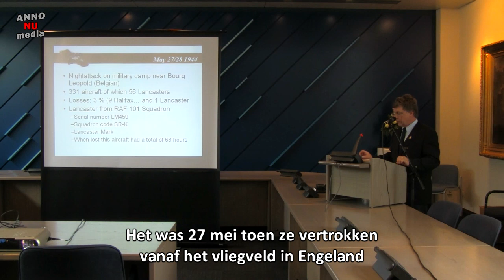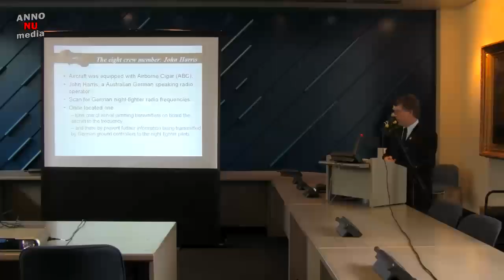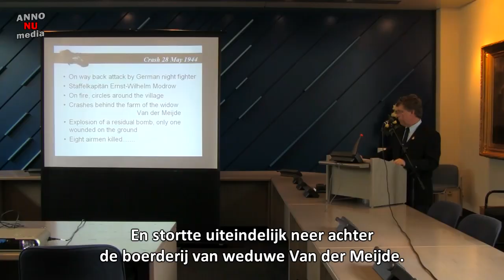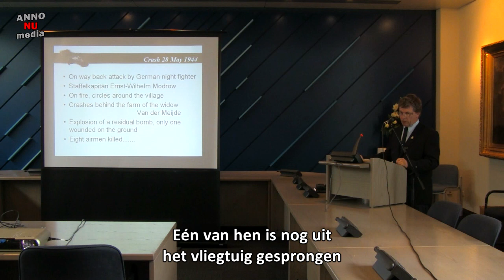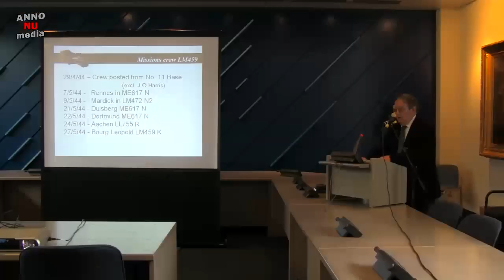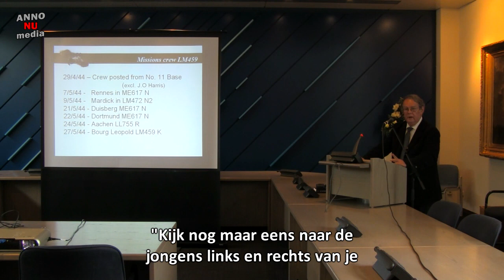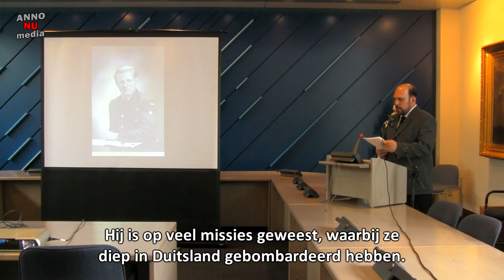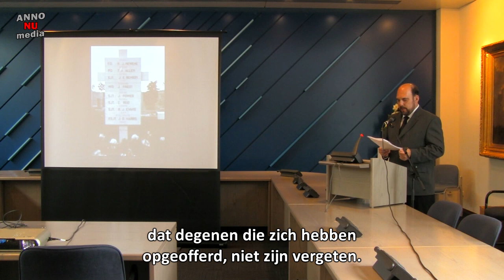The last flight of the AVRO Lancaster LM459 - [1/2]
In the early hours of Sunday 28th May 1944, an English Lancaster bomber appears in the skies above Sommelsdijk, chased by a German nightfighter. All attempts to evade the fighter are in vain and the bomber gets hits and catches fire. After circling the village, the aircraft crashes in flames behind the farm of the widow Van der Meijde. The crew of eight young airmen under the command of Pilot-Officer Allen are killed.